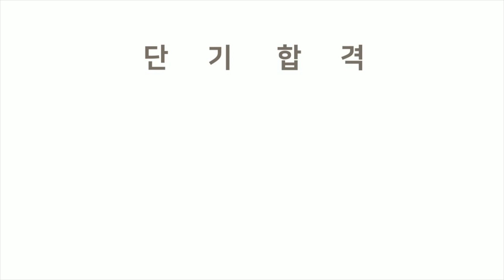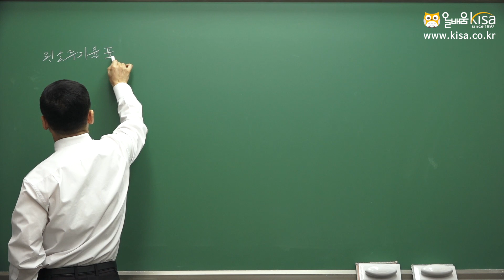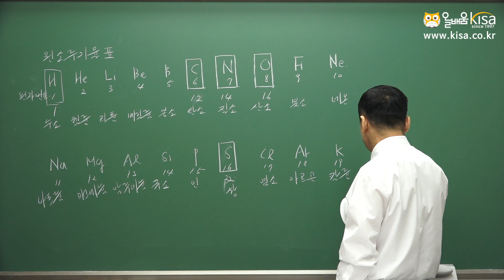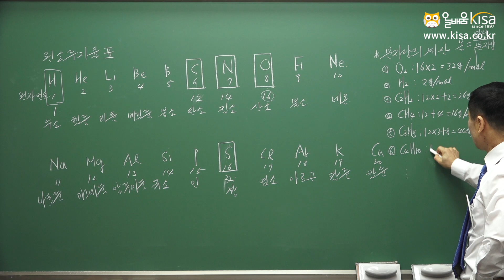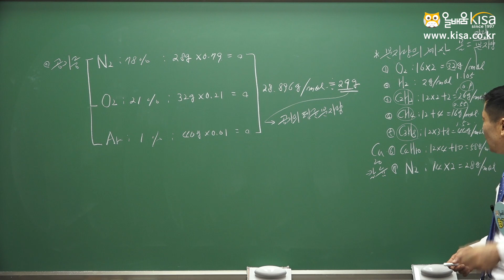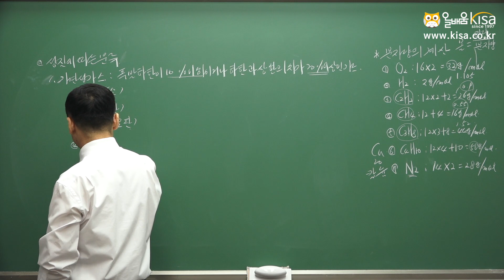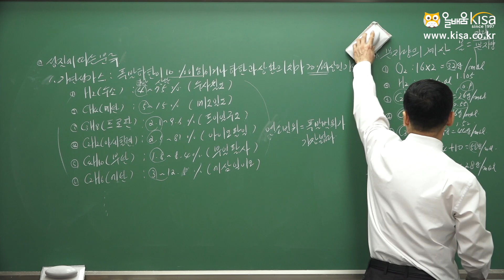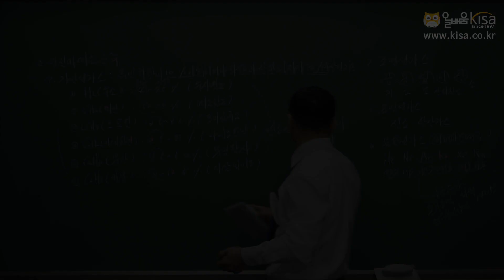[올배움kisa] 특수용접기능사 필기 1강 최갑규 원장님 샘플강의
바로합격 국가자격증~!

빠른카톡상담 / 오프라인수업 상담